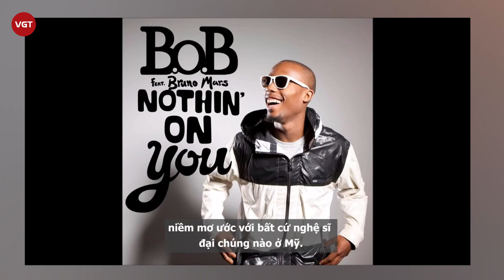Bruno Mars - Từ đứa trẻ phải ngủ trên mái nhà đến “kẻ cầu toàn” nhất làng nhạc thế giới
Bruno Mars sinh năm 1985 và lớn lên trong một gia đình đa sắc tộc, bố của anh mang dòng máu lai Puerto Rico và Do Thái, mẹ là người Phillippines có gốc Tây Ban Nha. Bruno dành phần lớn thời thơ ấu tại quần đảo Hawaii, nơi mà đa số người dân là con lai.